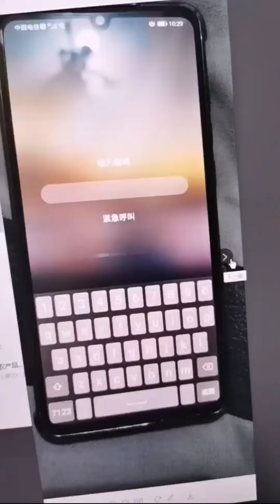New auto control mesin and all parts repairing funny and Intresting video Please Subscribe Wait for🔚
Please help me My YouTube channel Crazy Solehin YT

Please wait for end this video

please this video full watch